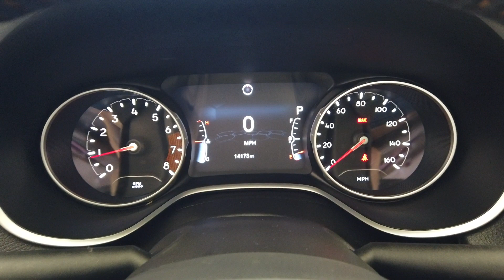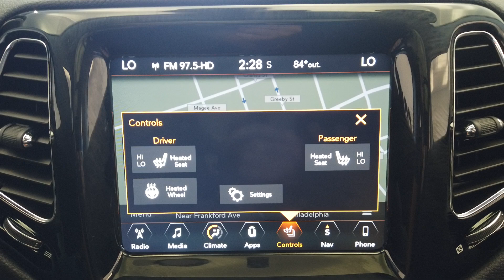2017 Jeep Compass Limited 4X4 stock #11904